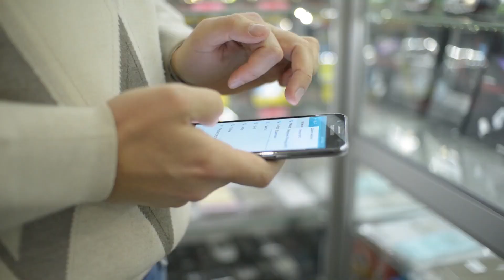8 SEÑALES de que tu EX NO quiere VOLVER contigo🧍❌🧍‍♀️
👱🏼‍♂️❤️❓ Después de una RUPTURA, hay quien se aferra a que la persona va a volver. ¿Quieres saber si tu EX aún TE QUIERE o si te HA OLVIDADO? En este vídeo de Psicología-Online te damos las 8 señales que indican que tu EX NO quiere VOLVER contigo.

VÍDEOS